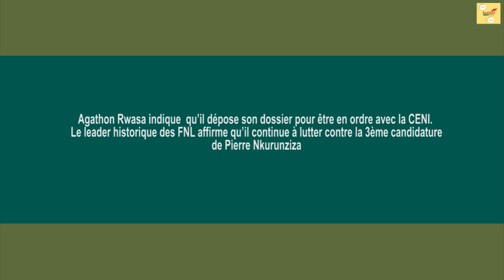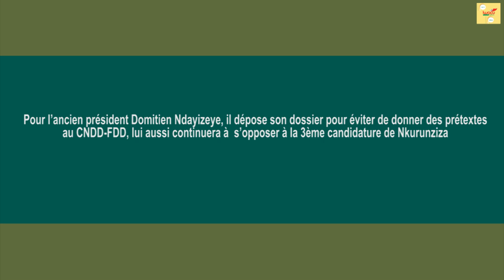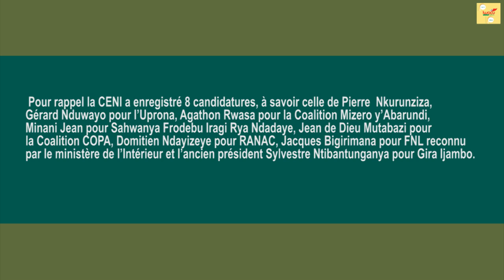Dépôt de candidature à l’élection présidentielle 2015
Huit candidats à la présidentielle de juin 2015 ont déjà déposés leur dossier de candidature à la CENI. Agathon Rwasa indique que le dépôt de sa candidature n’est pas motivé par celui du candidat Pierre Nkurunziza. D’après lui, l’acte posé par le président Nkurunziza ne signifie pas qu’il n’y a plus de préoccupation par rapport à la violation de la Constitution et de l’Accord d’Arusha. «Tout n’est pas joué. Il faut que le Cndd-Fdd présente un autre candidat.»